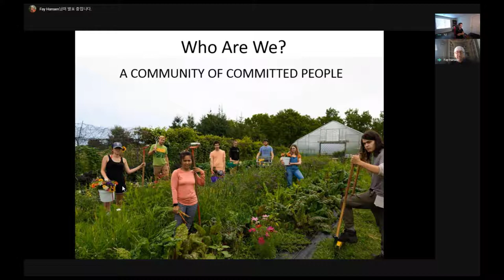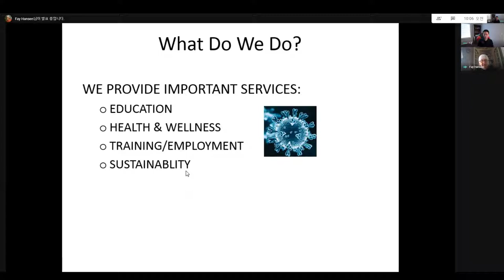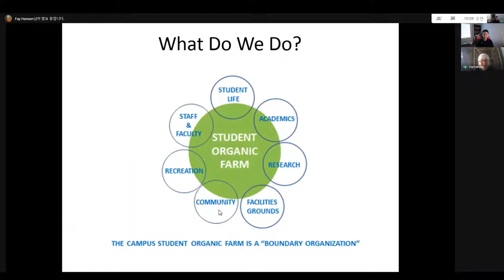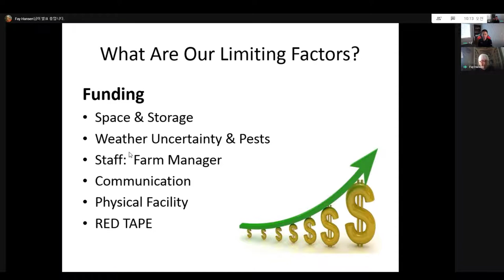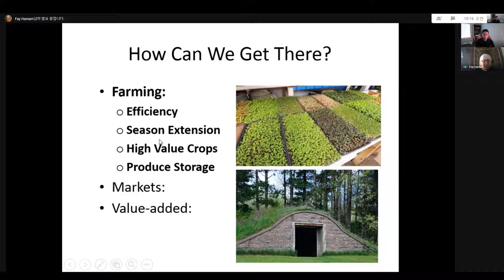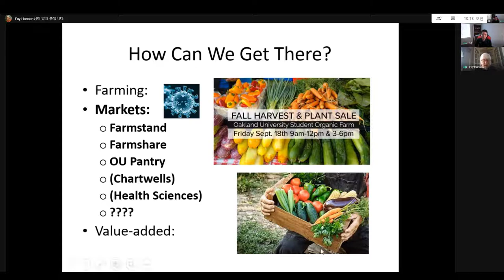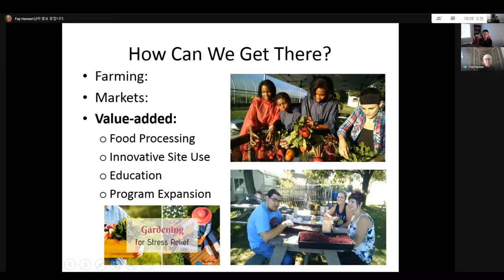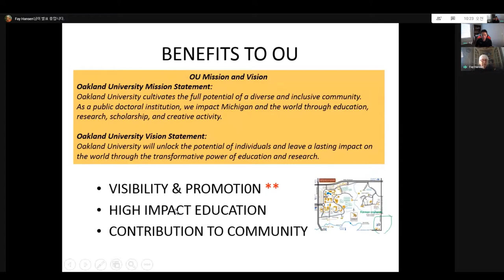Bring Organic Farms to University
I had an interview with the founder of organic farm at Oakland University. Dr. Fay Hansen is an associate professor of biological science. Her work involves fostering interdisciplinary and experiential approaches to 21st Century learning, using the campus student organic farm as a “living laboratory.”

I think that this is a great example of agricultural innovation. According to the history of innovation, the first innovation of the mankind was the agricultural innovation. Because of this, people were able to settle down without moving around for hunting animals. Although there was various innovation throughout the history, I believe that we will see the second wave of agricultural innovation in the near future. Unfortunately, there are still many people who are starving to die and living without drinkable water. I hope that agricultural innovation will be able to cut down the cost of ingredients and provide affordable foods to all the people in the world. Although we are experiencing very difficult time due to Covid 19, I hope that our small efforts can make our community a better place.